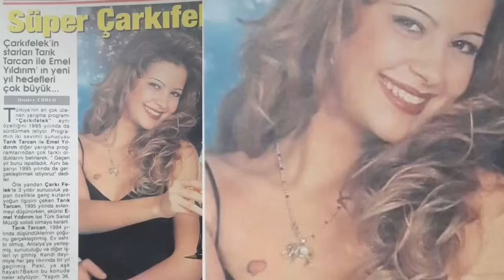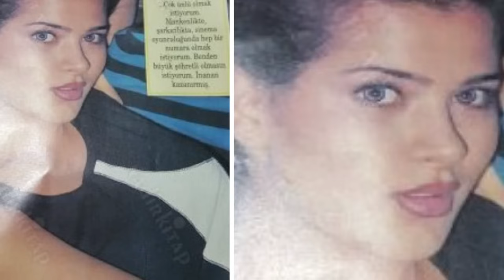Emel Yıldırım | 1993 Türkiye 2. güzeli, modacı, eski manken Emel Yıldırım Kimdir?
Ayrıcalıklardan yararlanmak için bu kanala katılın:
Bu çalışmamızda Emel Yıldırım kimdir?, Emel Yıldırım kaç yaşında?, Emel Yıldırım kiminle evlendi?, Emel Yıldırım neden boşandı?, Emel Yıldırım umreye gitti mi? gibi pek çok sorunun cevabını bulabilirsiniz.

emel yıldırım 1974,  istanbul doğumlu. Meslek lisesinde giyim okudu. Üniversitede moda tasarımı okumak istiyordu. Hayatın onunla ilgilği başka planları vardı.
Takvimler 1993 yılını gösteriyordu. Emel yıldırım, belki de hayatının en mutlu anlarından birini yaşıyordu. Katıldığı yarışmada türkiye ikinci güzeli unvanını almıştı. O günden sonra da kariyer basamaklarını hızla tırmanmaya başladı... Ve bu vesile de onu moda dünyası ile tanışmasına vesile oldu. Güzellik yarışmasında dereceye girenler genellikle oyuncu, sunucu oluyor. Ama onun ajlında başka şeyler de vardı. Sadece doğru zamanı bekliyordu. Aslında modellik mankenlik gibi bir hayali yoktu. Ama çevreden gelen ilgi onu bu yola yönlendirdi. Dönemin en ünlü modellerinden biriydi.
İbrahim tatlıses 1995'te çektiği 'bir kulunu çok sevdim' klibinde dönemin gözde mankenlerinden, 1993 türkiye güzeli emel yıldırım'ı oynatmış, daha sonra aynı dizide rol almışlardı. 1993 yılında dizilerde rol almaya başlayarak, tetikçi kemal ve aşık oldum adlı yapımlarda yer aldı.